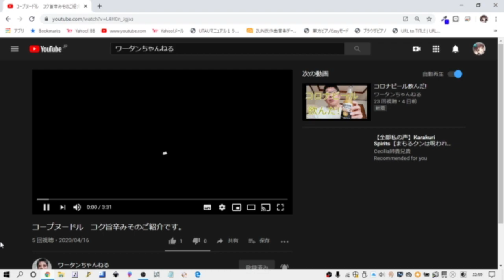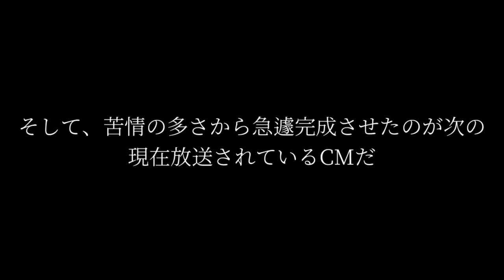味覚ターミナル